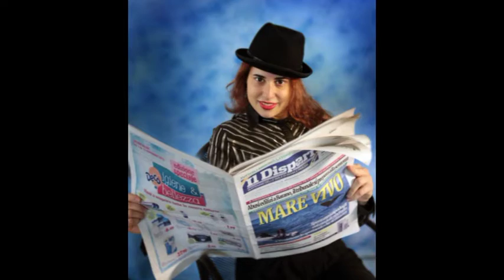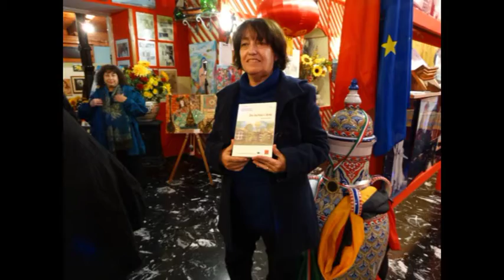Sigla delle "Interviste di Ylenia Pilato"